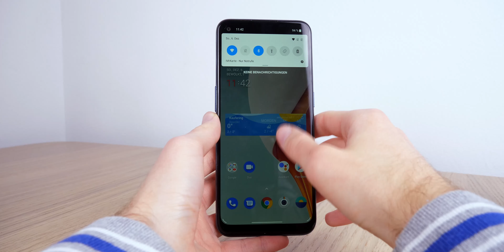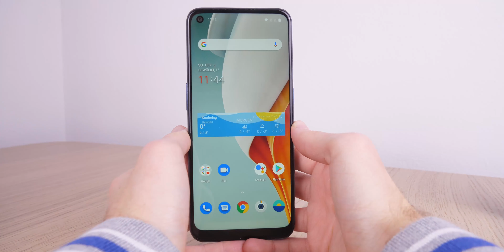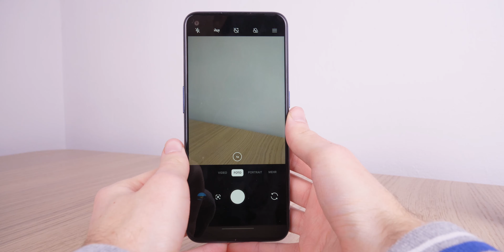OnePlus Nord N100 im TCS-Test | kann OnePlus diesmal billig?!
Angefangen hat alles bei OnePlus vor mehr als 6 Jahren mit einem extrem günstigen Flaggschiff. Dies ist heute gar nicht mehr vorstellbar und anscheinend auch gar nicht machbar. Zum alten Preis gibt es heute nur noch ein Mittelklasse-Smartphone von OnePlus. Schon vor 5 Jahren versuchte man sich dort an einem günstigeren Smartphone. Dies ging allerdings nicht lange gut, nun wagt man aber einen neuen Anlauf mit der Nord Serie. Einen Vertreter daraus haben wir heute hier, das N100! Ob dieses erfolgversprechender ist als das OnePlus X damals, erfahrt ihr im Video!

00:00 Intro
00:57 Technische Daten & Rundgang
04:15 Software
06:47 Kamera
09:36 Fazit
11:14 Outro